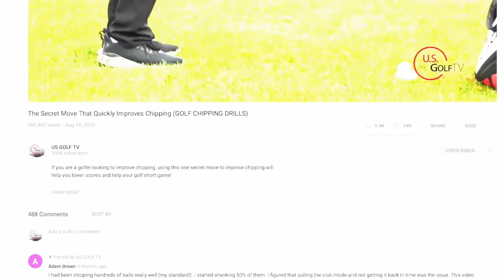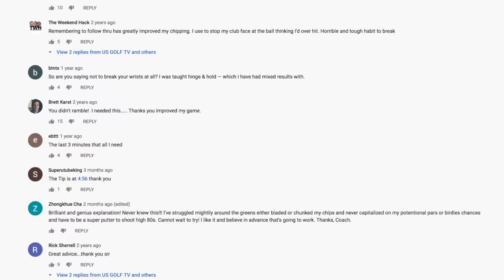The Perfect Golf Grip Starts With This Little Secret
If you're looking to improve your golf game, then you need to learn how to hold a golf club the right way. In this video, we'll teach you the 45 Degree Grip System, which is the perfect way to hold a golf club and improve your golf swing.

The 45 Degree Grip System is the perfect golf grip to improve your golf swing. In this video, we'll teach you how to hold a golf club the right way and increase your chances of hitting the ball straight and long. Let this video teach you how to hold a golf club the right way and improve your golf game!

If you want to make a great golf swing, you need to learn how to hold a golf club correctly.  Using Todd Kolb's 45 Degree Golf Grip System, you will learn how to grip the golf club once and for all!